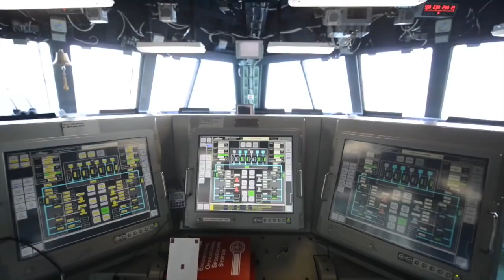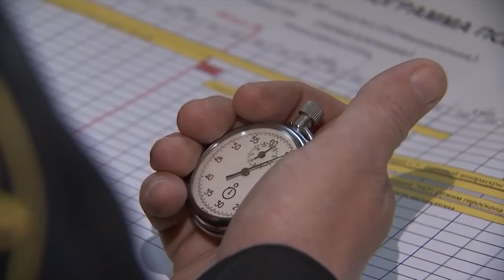ابراج الالمنيوم على هياكل الفولاذ ... تقرير تكنلوجي حول صناعة السفن الحديثة .. من الارشيف